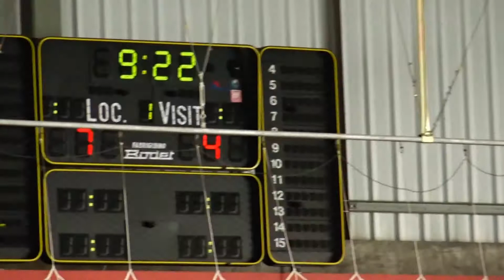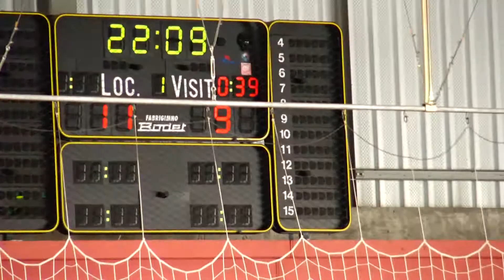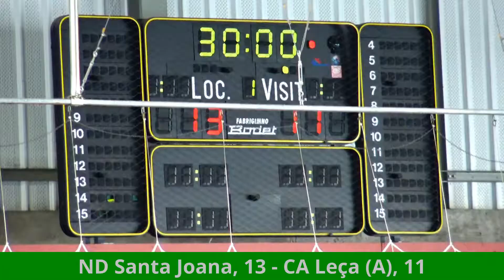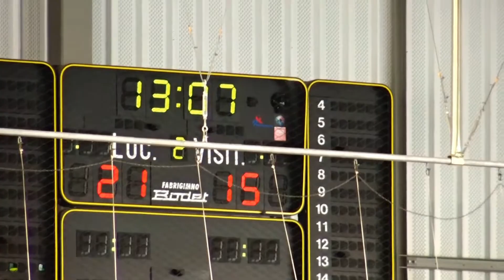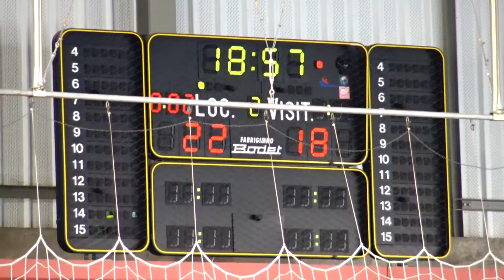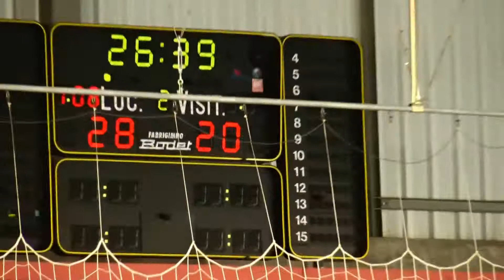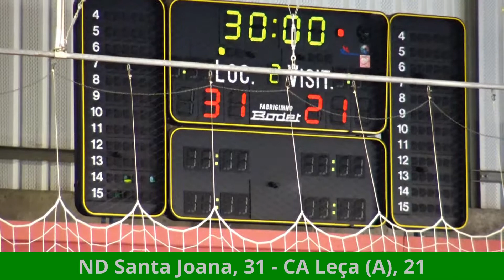Andebol: ND Santa Joana - CA Leça (A) Iniciadas JAN2017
Andebol - Campeonato Nacional de Iniciadas Fase Apuramento: ND Santa Joana da Maia, 31 - CA Leça (A), 21. Jogo disputado no Pavilhão Municipal de Leça da Palmeira, no início da tarde de domingo, dia 8 de janeiro de 2017.